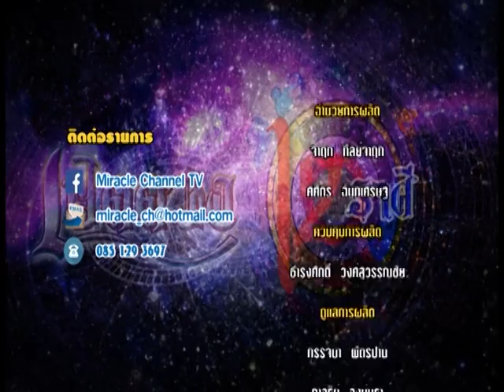รายการเปิดดวง 12 ราศี | 10/10/59 | EP. 4/4